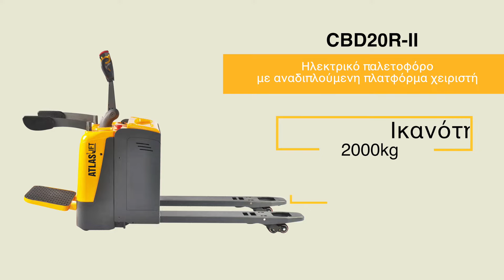CBD20R-II - AtlasLift - Ηλεκτρικό Παλετοφόρο με αναδιπλούμενη πλατφόρμα χειριστή.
Ηλεκτρικό παλετοφόρο με αναδιπλούμενη πλατφόρμα χειριστή. Κατάλληλο για εντατική χρήση και κάλυψη μεγάλων αποστάσεων. Δείτε το εδώ...